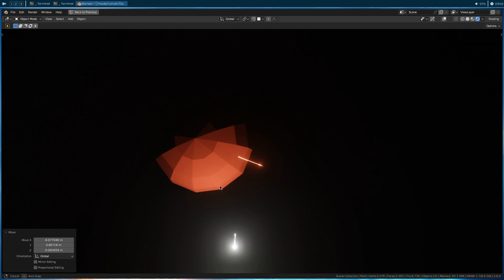La magie du Moteur de Rendu (et pourquoi c'est indispensable de les comprendre en 3D)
Apprends les bases de la 3D en seulement 6 jours et créer ta première image 3D (c'est gratuit) :

Aujourd'hui, on parle des moteurs de rendus en 3D.
Alors... Lancés de Rayons ou Ratérization ?

Romain Gilliot -  Créateur
 - du studio 3D Motion Live Pictures,
 - du centre de formation Motion Live Teach,
 - de l'école H3D2.